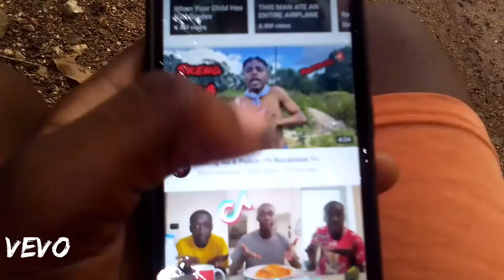dumpling remix /official music (fry potato Entertainment).....